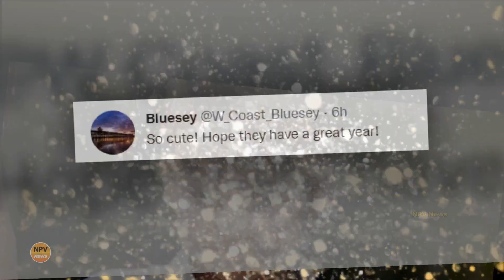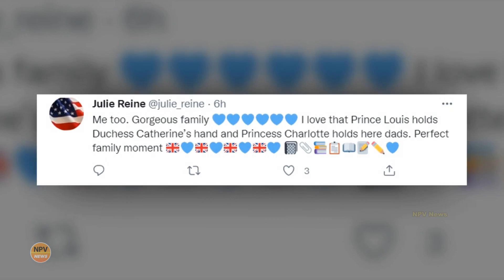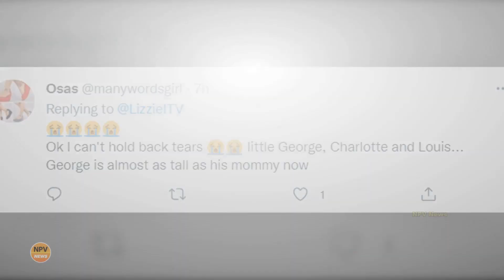Fan Frenzy! Prince Louis's Cute Refuses To Take His Father’s Hand On His First Day Of School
Fan Frenzy! Prince Louis's Cute Refuses To Take His Father’s Hand On His First Day Of School/ NPV New

👉 Kate Middleton Dazzled In Brown Polka Dot Dress By Rixo As She Took Three Kids To Lambrook School